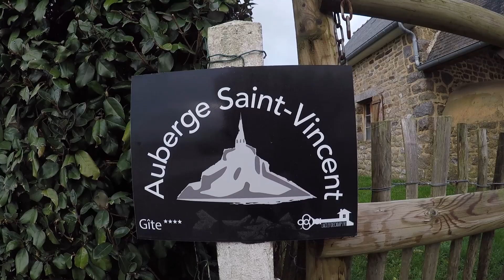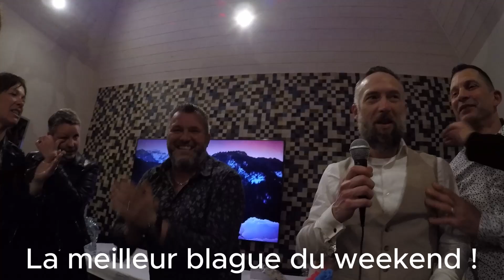Mariage Nath & Mimi le 03/02/2024